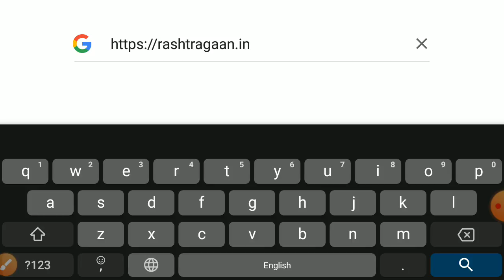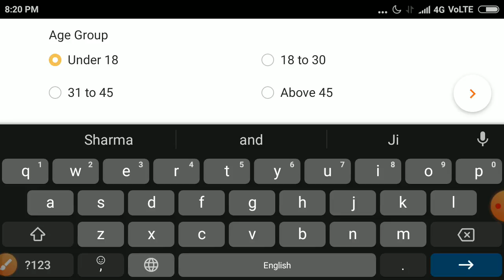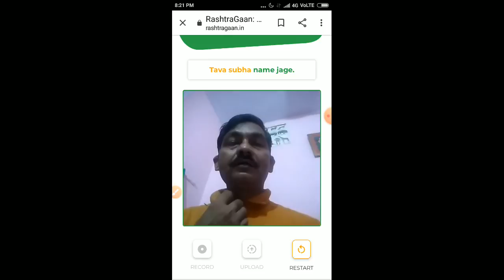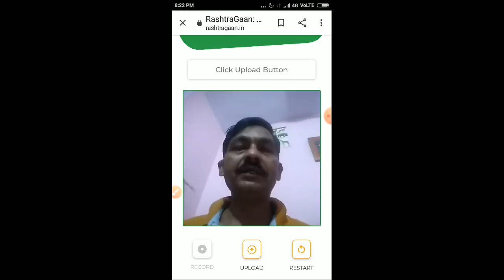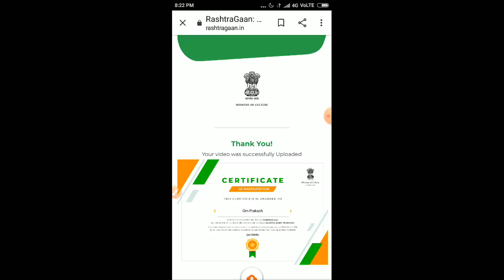राष्ट्रगान इस तरह रिकॉर्ड एवम अपलोड करें और सर्टिफिकेट प्राप्त करें।। जय हिन्द ! वन्दे मातरम् !!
राष्ट्रगान इस तरह रिकॉर्ड एवम अपलोड करें और सर्टिफिकेट प्राप्त करें।।
बच्चों राष्ट्रगान रिकॉर्ड करते समय सावधान की मुद्रा में खड़े होकर धुन के साथ राष्ट्रगान गाना है।।
उसके बाद अपलोड करना है और सर्टिफिकेट प्राप्त कर सकते हैं।।
बच्चे विद्यालय गणवेश में राष्ट्रगान रिकॉर्ड करेंगे तो बहुत सुंदर होगा ।।

जय हिन्द !
वन्दे मातरम् !!
धन्यवाद

पेड़ लगाओ, जीवन बचाओ ।।